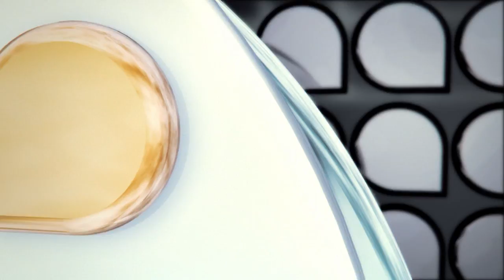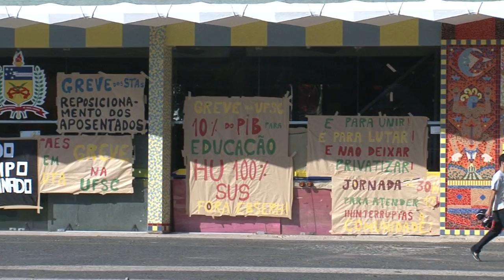Universidade Já - Fechamento reitoria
Servidores técnico-administrativos fecham a reitoria.